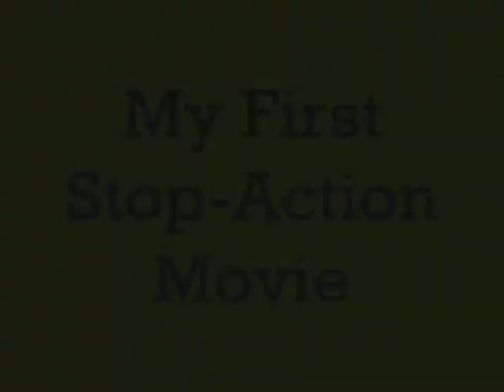Stop-Action Armadillo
My first and probably last stop-action movie. An armadillo walking across the screen.